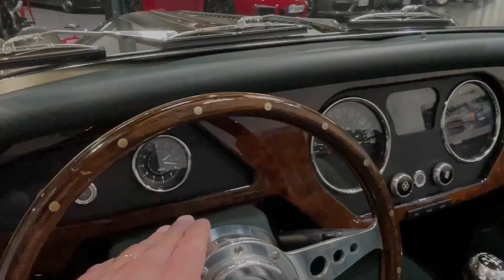Morgan Roadster v6 3.7l 2015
Présentation, essai et vente d'une Morgan Roadster v6 3.7l 2015